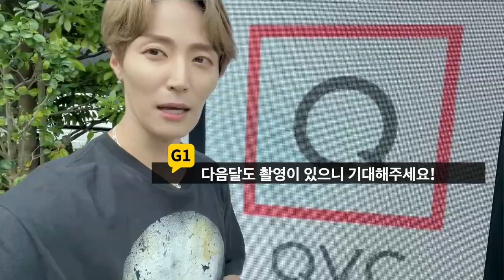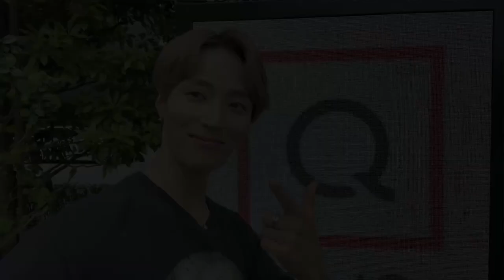일본 생방송 브이로그 인터뷰 중 그걸 물어본다고??? 日本の 生放送 V-logで 韓国人の質問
👥メンバー